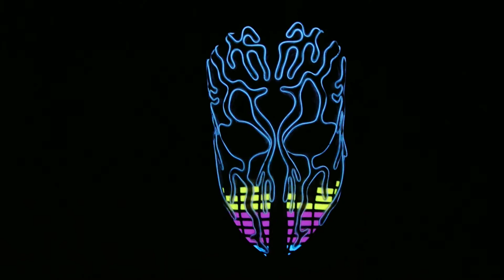Light up mask with EL Wire and Equalizer panel